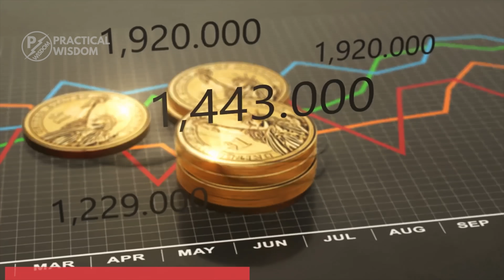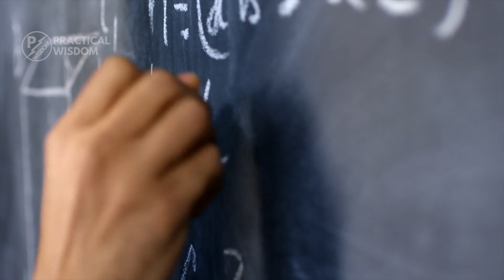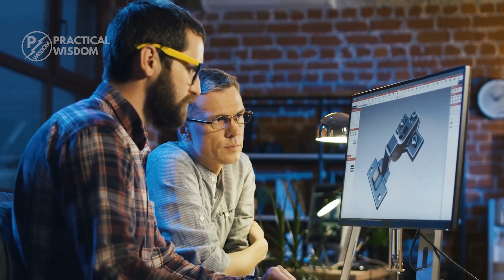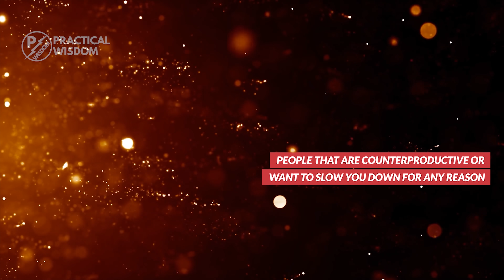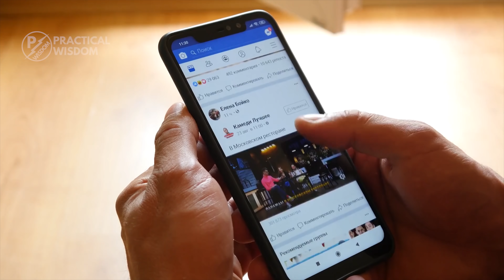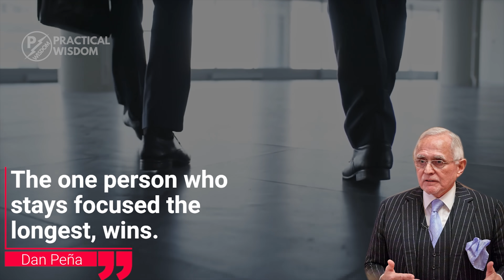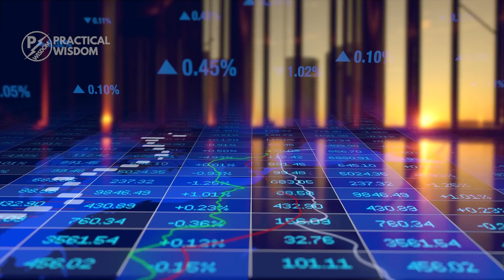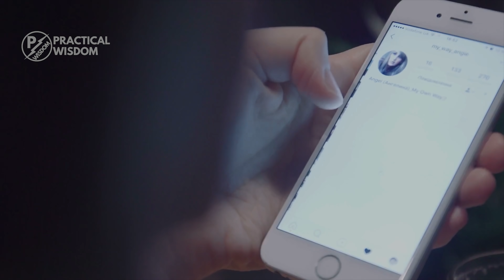Want to Become Rich Watch This if You Want a Reality Check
There are a LOT of misconceptions about entrepreneurship and business on the internet, and today I’m going to destroy them, one by one. Entrepreneurship isn’t easy. Actually, it is quite painful, and you need to know this before you get started in the world of business.

No, it doesn’t take a lot of money to get started, and it definitely doesn’t take a few months to become rich. Entrepreneurship is all about being able to stay focused for long periods of time. “Entrepreneurship is the ability to endure pain for long periods of time”.

Timestamp
(01:00) Everyone can be an entrepreneur
(03:28) Business is hard
(06:37) It takes a lot, a lot of time
(07:50) You DO NOT need capital to start any business
(08:58) You DO NOT need connections to start a business